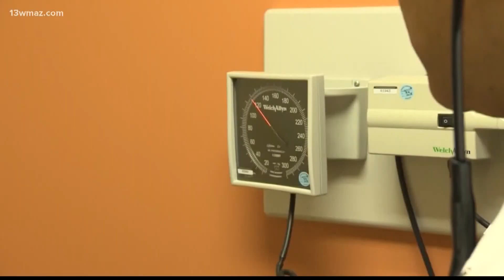Seven tips to improve your immune system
A study published by researchers at Washington University suggests boosting your immune system could be a potential treatment strategy for COVID-19.

13WMAZ News is the #1 station for news and weather in the Central Georgia area, serving people in Dublin, Macon, Milledgeville and Warner Robins.